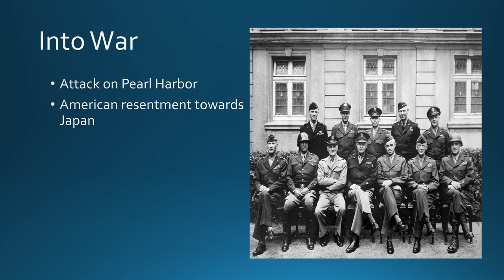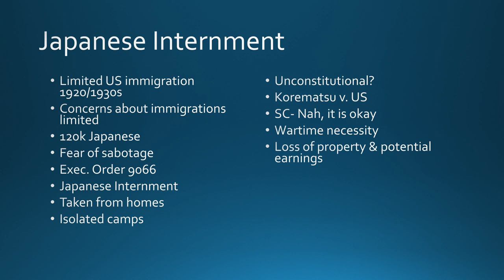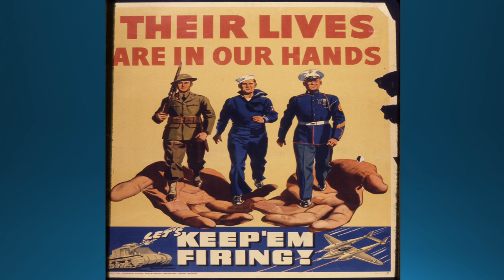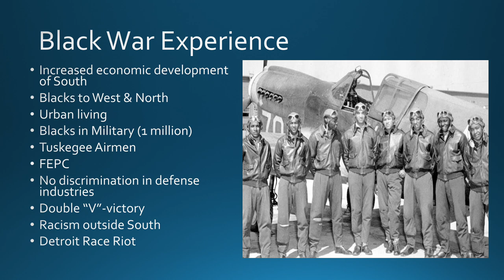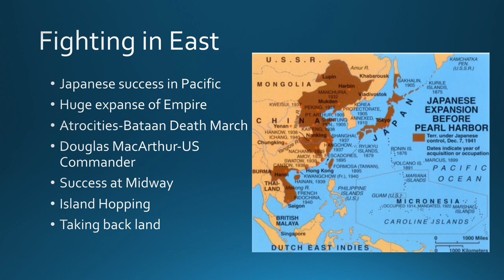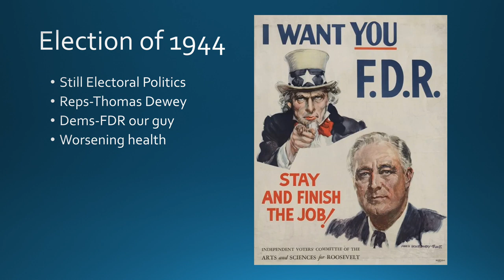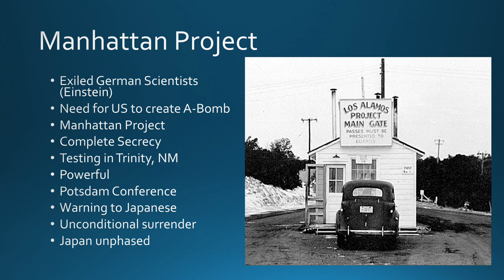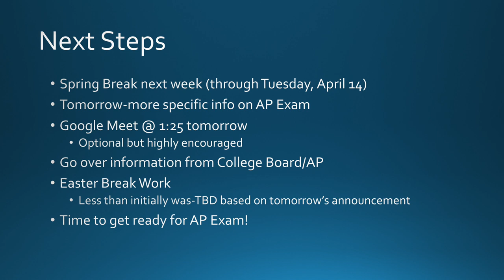The US in World War II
This video examines the role of the US in World War II. Special attention is given to the new role of the government, the transformation of the economy for the war effort, and the role played by women, Blacks, and other Minorities in the war effort, both at home and abroad. The video also looks at the unfair treatment of Japanese-Americans through Japanese internment. The lecture then moves to a discussion of the fighting of war in Europe and then discusses the fighting of war in the Pacific with the use of the atomic bombs for the sudden and dramatic defeat of Japan in August of 1945.